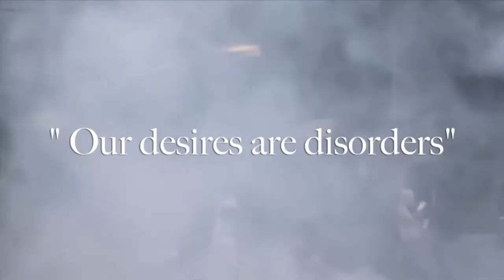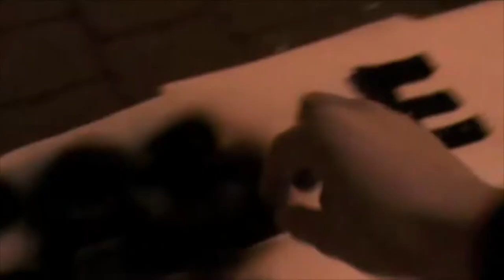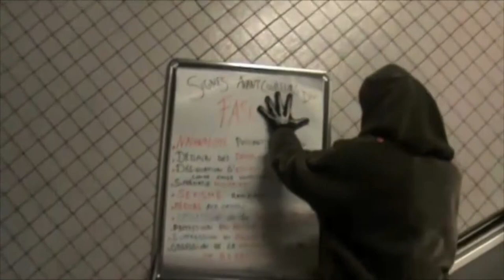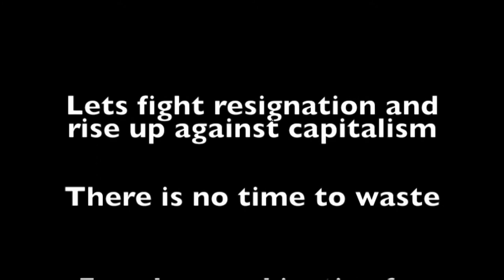DEBAT - L'ordre sans le pouvoir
Les disciples de l’ordre politique tel qu’il est, libéral ou autoritaire, si méthodiques qu’ils se présentent, contribuent à mettre sens dessus-dessous la planète, déstabilisent des pays entiers à coup de partenariats économiques, dévitalisent les démocraties. Dès lors, que peut la pensée anarchiste, celle qui affirme que “l’anarchie est la plus haute expression de l’ordre” ? Comment penser les structures, la coopération et les normes, sans le pouvoir ?

Avec : Edouard Jourdain (docteur en science politique et en philosophie, auteur de L’Anarchisme (2012) et Proudhon contemporain (2018)), Francine Bolle (docteure en Histoire, maître de conférences (ULB), coordinatrice de l’Institut Marcel Liebman) et deux membres du Collectif Anonyme (Maddox et Salva). Modération : Amaury Ghijselings.